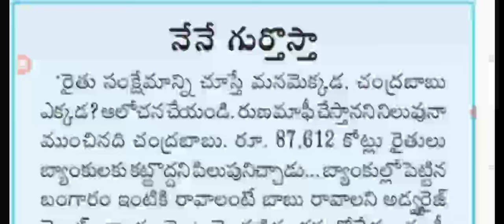రైతులకు సంక్షేమ పథకాలపై జగన్ కీలక ప్రకటన ap welfare schemes assistants.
hello everyone today update latest update on welfare schemes assistants amount released.@anandsocialedu